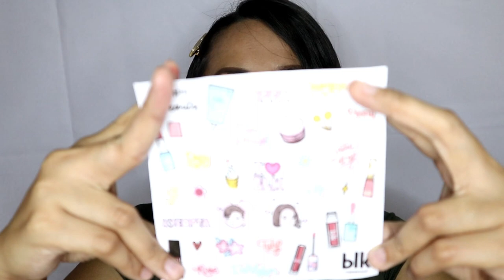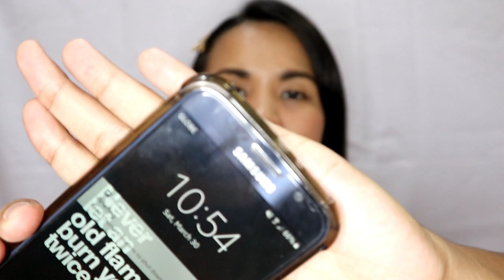BLK K-Beauty Two Tone Matte Lipstick | Swatches | Review | Philippines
Gaano ba kasulit ang two tone lipstick ng newest BLK Cosmetics K-Beauty Collection? Thankies!!! lablablab! :) 1ksubsgiveaway coming soon!

Sounds downloaded from youtube:
Popular Sound Effects
Pinoy Vloggers - Comedy Effects
Ikson - Alive